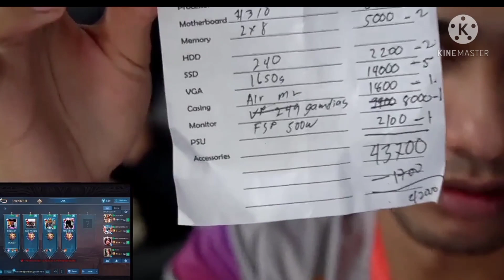Boss Dogs namigay ng pera sa mga Viewers